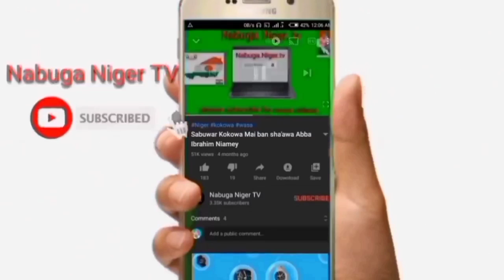Yanda Aminou Ibrahim yaron yacouba adaou Niamey yake motsa jikie da tayar mota